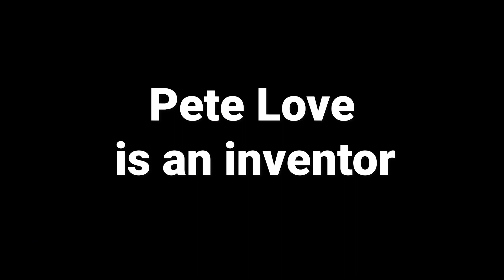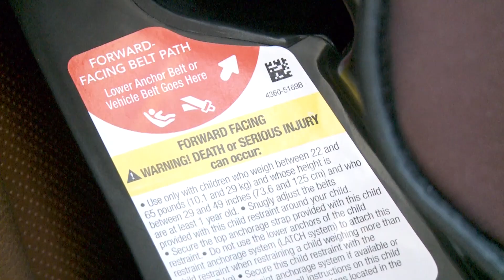Demetria Kalodimos returns to help share the word about IDS Child Safer Seats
Demetria Kalodimos came back to do a follow up on Impact Dispersal Systems and the work we are doing to save children. The crash force from car wrecks is invisible, but the effects are clear to be seen. Car crashes are the most common form of serious injury and death for children. Help Demetria, IDS, and everyone supporting us spread the word!